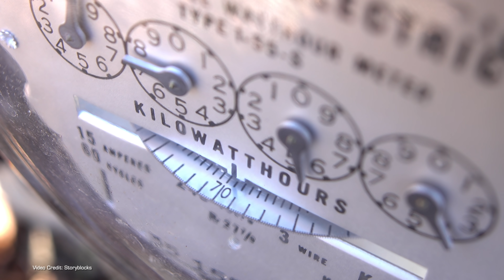The IPCC Just Issued Its Most Urgent Warning Yet - Here's How EVs (And You) Can Help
Climatologists have been warning us about the effects of anthropogenic climate change for decades. And in recent years, those warnings have become more and more urgent.

This week, the IPCC gave its most dire warning yet - but while it says the effects of anthropogenic climate change cannot be completely avoided, we can act now to minimize those effects.

Here's how EVs -- and you can help.

Presenter: Nikki Gordon-Bloomfield
Script: Nikki Gordon-Bloomfield
Produced: Transport Evolved
T-Shirt:  Anthrocon 2018 Movie Monsters